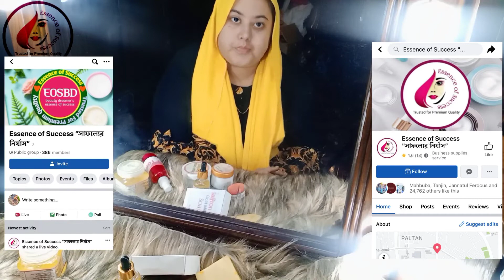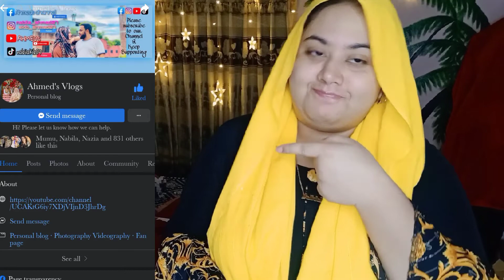AHMED's || Skincare with Organic products || Glowy,spotless,fair&smooth skin with 𝑬𝒔𝒔𝒆𝒏𝒄𝒆 𝒐𝒇 𝑺𝒖𝒄𝒄𝒆𝒔𝒔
Coming Back with a skincare vlog after a very long time..😍
Recently I use some organic products and got more better result then other chemical products 🤗 I must say if organic products suit on your face then you will get lots of benefits & get more better skin in sha allah 😊 In this vlog i share my recent skincare series which i got from "Essence of success সাফল্যের নির্যাস"
They send me a proper skincare series which contain a soap,face pack,soothing gel,toner,serum,cream & lip balm.. I show step by step of this series in this vlog properly..
So if you want to get a flawless, smooth, fresh spotless fairest skin you should follow those steps properly & get a fresh skin within 1 month..
Watch the full vlog properly without skipping any part to know every details of this series, benefit & how to use.. watch till the last & know the details information of those organic skincare products from "Essence of success সাফল্যের নির্যাস"
Their page link👇🏻
If you like organic products & have Trust issues to authentic organic products feel free to knock here..🤗
I personally use this series..
Thanks Essence of success সাফল্যের নির্যাস for sending me all those beautiful organic skincare products PR..

Feel free to knock me for any kind of PR or take me any type of collaboration..  love to work with all type of products & page promotion..

for any kind of quarries, invitation or collaboration & page promotional works..

stay safe
stay happy